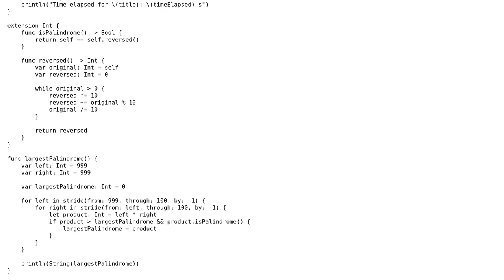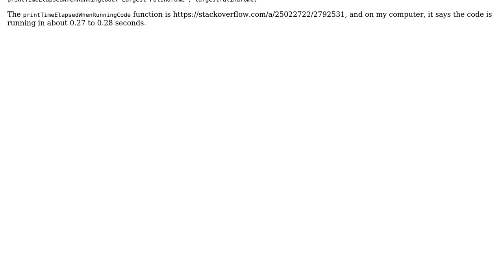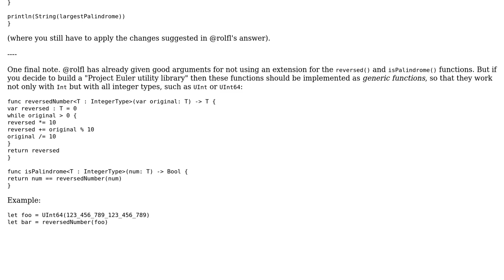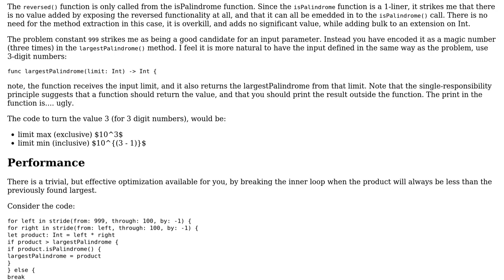Project Euler #4 (largest palindrome product) in Swift (2 Solutions!!)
Project Euler #4 (largest palindrome product) in Swift

With thanks & praise to God, and with thanks to the many people who have made this project possible! | Content (except music & images) licensed under CC BY-SA | Music | Images & others | With thanks to user rolfl user nhgrif user Martin R and the Stack Exchange Network Trademarks are property of their respective owners. You are responsible for your own actions.